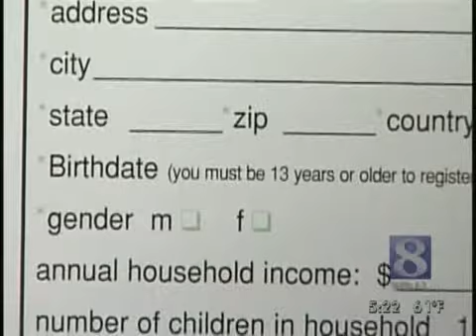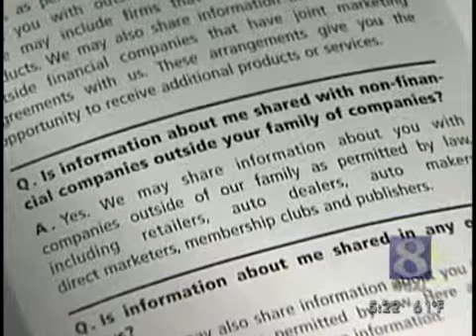VIDEO: Risks Of Contest Sign-Up Forms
When someone is the victim of a scam -- over the phone, online or through the mail -- the question they often ask is, "How did they get my name?"